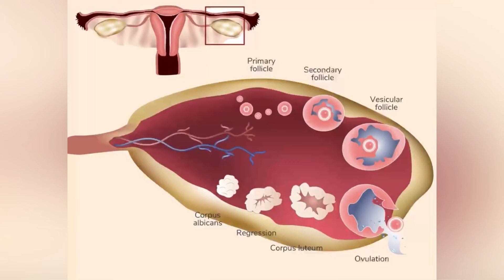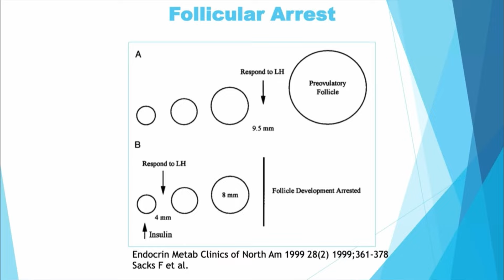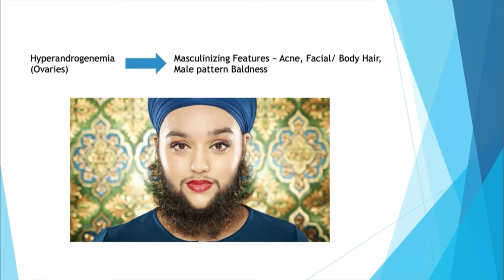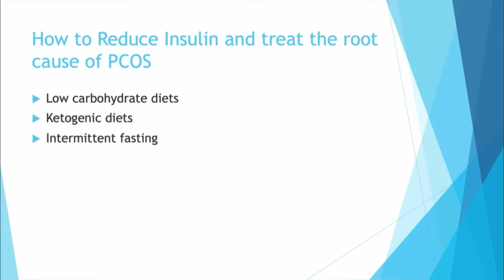PCOD-PCOS root causes- യഥാർത്ഥ കാരണം എന്താണ് . എന്താണ് പരിഹാരം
What is PCOS / PCOD
Root  causes and remedies for PCOD

ആരോഗ്യാടിസ്ഥാനത്തിൽ ചിട്ടപ്പെടുത്തിയ Balanced diet-Low Carb Diet-Intermittent Fasting -Keto Diet-mediterranean Diet മുതലായ ഡയറ്റ് മീൽ പ്ലാനുകൾ ഒരു പ്രത്യേക രീതിയിൽ സംയോജിപ്പിച്ച് ശരീരത്തിന് ദോഷം വരാത്ത ആഹാര രീതിയിലുടെയും,രക്തപരിശോധനാ ഫലങ്ങളുടെ നിരീക്ഷണത്തിലൂടെയും,ശരീരഭാരം കുറയ്ക്കാനുള്ള കൺസൾട്ടേഷൻ കൊടുക്കുന്നു.click to join

മറ്റൊരാളുടെ സഹായം കൂടാതെ സ്വന്തമായ് ഡയറ്റ് പ്ലാൻ ഉണ്ടാക്കാനും,അമിതവണ്ണം,കുടവയർ ,ഫാറ്റിലിവർ ,പ്രമേഹം ,തൈറോയിഡ് ,PCOD ,കൊളെസ്ട്രോൾ കുറയ്ക്കാനും, പേരിനോപ്പം ” Low Carb Nutrition Therapist” എന്ന യോഗ്യത നേടാൻ ആഗ്രഹിക്കുന്നവർക്കും ഈ കോഴ്സ് ചെയ്യാം. Course Accreditation:-   International association of Therapists-IAOTH,England. പ്രായം,യോഗ്യത ഒരു പ്രശ്നമല്ല. ഈ കോഴ്സ് പൂർണ്ണമായും മലയാളത്തിൽ 36 Recorded video lectures ആയി പഠിക്കാം, അതായത് നിങ്ങളുടെ സമയവും സൗകര്യവും അനുസരിച്ച് പഠിക്കാം.ഈ കോഴ്സ് പൂർത്തിയാക്കുവന്നവർക്ക് ഒരു മണിക്കൂർ ദൈർഘ്യമുള്ള Online Exam ഉണ്ട്( multiple choice ) പരീക്ഷയിൽ വിജയിക്കുന്നവർക്ക് Internationally accredited Diploma in Low Carb Nutrition certificate ലഭിക്കും.

👉 Telegarm private group ൽ ഗ്രൂപ്പിൽ ചേരാൻ നിങ്ങൾക്ക് താൽപ്പര്യമുണ്ടെങ്കിൽ ദയവായി ജോയിൻ ചെയ്യുക

Thanks & Regards
Binshin Healthtips